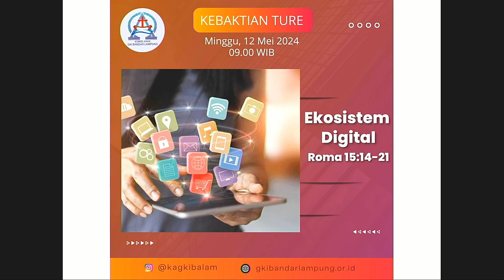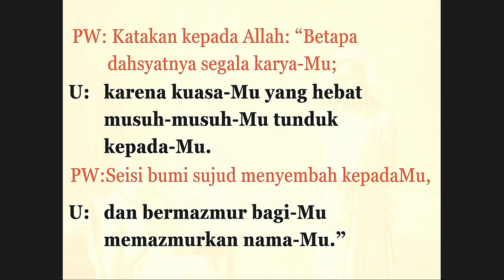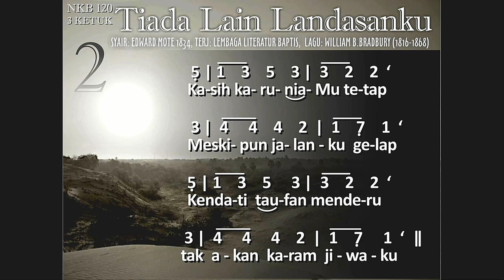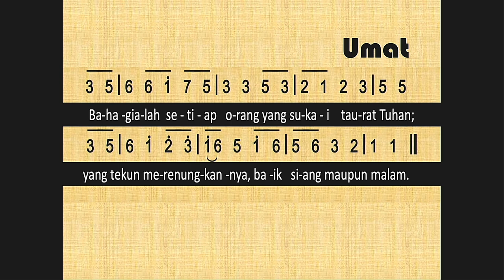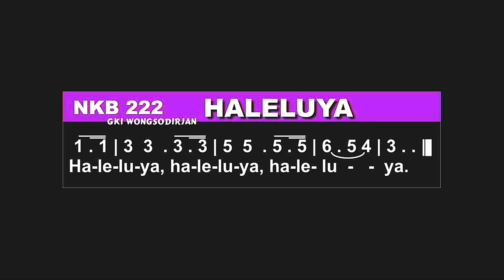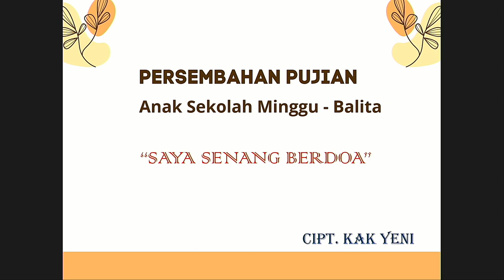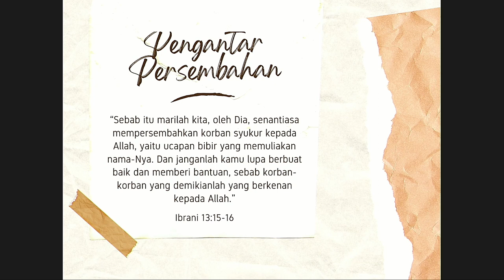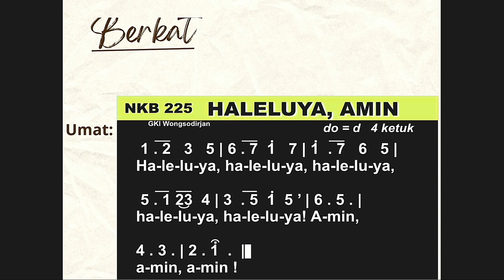KEBAKTIAN MINGGU PASKAH VII GKI BANDAR LAMPUNG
Tema Khotbah : "DIPELIHARA DALAM KEBENARAN"
Pelayan Firman : Pdt. Budiman
Persembahan Pujian : Anak Sekolah Minggu (Kelas Balita)